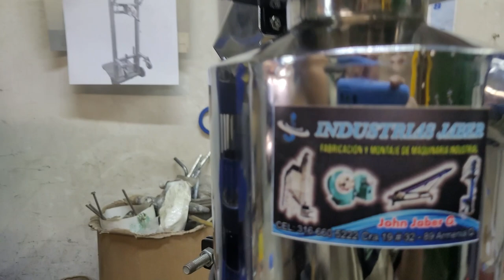MINI-CICLON:INDUSTRIAS JABER,MINI CYCLONE, मिनी चक्रवातSIKLAN MINI,МИНИ-ЦИКЛОН,ミニサイクロン,มินิไซโคลน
FABRICACION Y FUNCIONAMIENTO DE UN MINI CICLON,ELABORADO PARA UNA TOSTADORA DE CAFE,EL CUAL TIENE LA FUNCION DE SACARLE O EXTRAERLE LA CASCARILLA O CUTICULA A LOS GRANOS QUE SE SOMETEN AL  TOSTADO,ELABORADO POR INDUSTRIAS JABER.FABRICACION Y MONTAJE DE MAQUINARIA INDUSTRIAL, ARMENIA QUINDIO  COLOMBIA,TELEFONO WHATSAPP :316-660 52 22